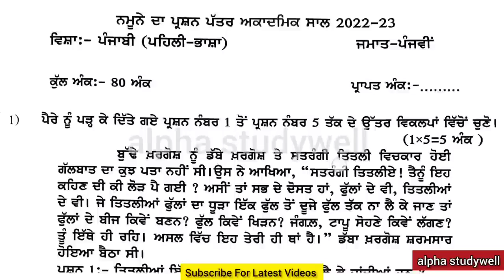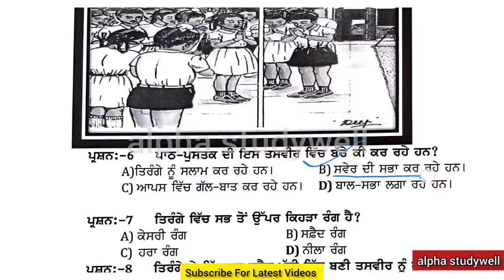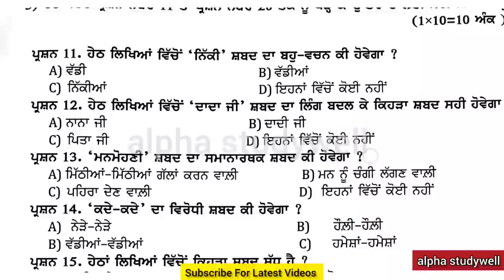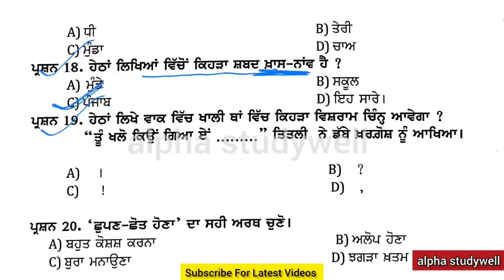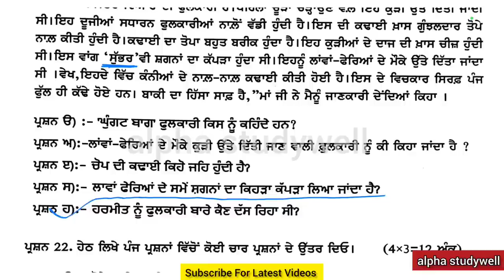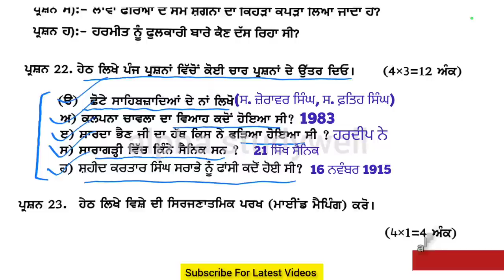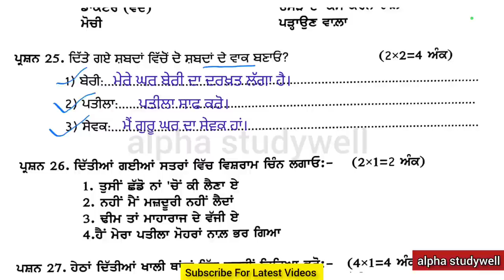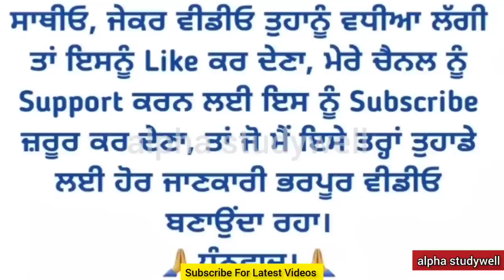pseb 5th class Punjabi final board paper 3 march 2023, class 5th ਪੰਜਾਬੀ ਪੇਪਰ board exam 2023